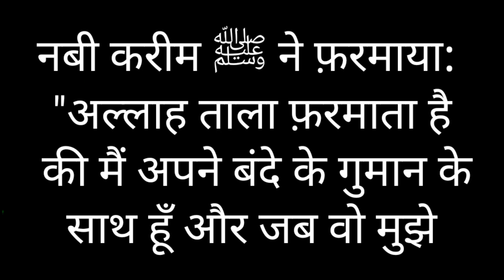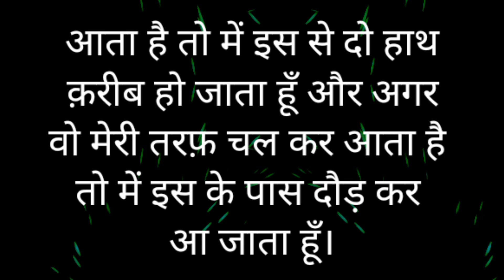प्यारे नबी की हदीस || Hadees Ki Baatein || Hadees Ki Achhi Baatein || Dr S iqbal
Your Requires:-
hadees in Hindi
hadees shareef
dr s iqbal
hadees mubarak
hadees nabvi
hadees nabvi in urdu
hadees pak
hadees sharif
hadees status
nabi ki pyari baatein
pyare nabi ki pyari baatein
pyare nabi ki pyari baatein hindi me
urdu hadees

Music credit- Music owner